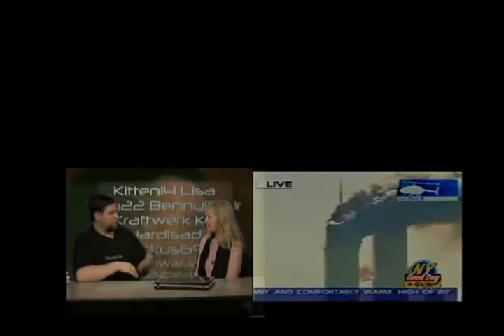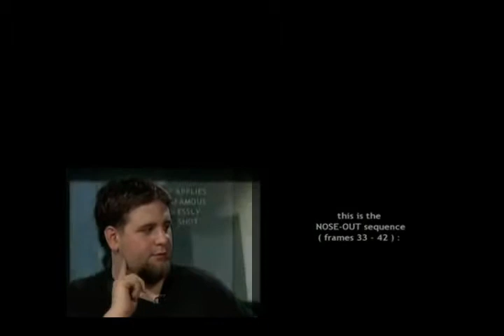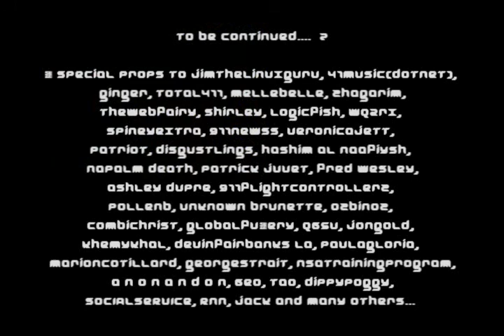nicointelpro pres. al qyeda - "Beauty is in the Eye of ...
nicointelpro pres. al qyeda
"Beauty is in the Eye of Beholder"
[warrenrep 0321 mix]

* special props to jimthelinuxguru, 41music(dotnet),
ginger, total411, mellebelle, Zhagarim,
theWebfairy, shirley, logicfish, wq2rx,
spineyextra, 911newss, veronicajett,
patriot, disgustlings, hashim al naafiysh,
napalm death, patrick juvet, fred wesley,
ashley dupre, 911flightcontrollerz,
pollenB, unknown brunette, OzbinOz,
combichrist, globalfu*ery, q65u, jongold,
KheMyKhal, devinfairbanks la, paulagloria,
marioncotillard, georgestrait, nsatrainingprogram,
a n o n a n d o n, GEO, tao, dippypoggy,
RNN, jack, SOCIALSERVICE and many others...

please also check out new 24/7 9/11 mashup livestream at

megaclaps to heavyplastician, wifeyzw0rld,
Monument, achimspok, AK5RD, staticagenda, Artifalia,
911Redberry, youzurk, iDeduxBiss, dumbthug, wasy35, seatnineB,
japanesexxxxxxxxx and many otherz...

ONLY THIS PLACE CURRENTLY ACCEPTED CC OVER PHONE, AND DELIVERED. NICE

PEOPLE:
Burritoville
116 Chambers Street
bet. Church & West Bwy

Fresh Restaurant‎ - more info »
105 Reade St, New York, NY
Open until 11 p.m. Don't do deliveries

B
Carl's Steaks‎ - more info »
79 Chambers St, New York, NY

C
City Hall the Restaurant‎ - more info »
131 Duane St, New York, NY

D
Bouley‎ - more info »
120 W Broadway, New York, NY

E
Moksha Inc‎ - more info »
18 Murray St, New York, NY

F
Two Rivers‎ - more info »
10 Murray St, New York, NY

G

Kitchenette‎ - more info »
80 W Broadway, New York, NY
Requires 24 hour advance notice

H
Megu‎ - more info »
62 Thomas St, New York, NY

I
Azafran LLC‎ - more info »
77 Warren St, New York, NY

J
Acappella‎ - more info »
1 Hudson St # A, New York, NY

Others:
Cafe Amores Pizza 147 Chambers
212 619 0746 Master AMEX VISA
CC machine broke 03/09
UPDATE: Machine apparently fixed
CC holder must sign for delivery—no negotiation with owner. They didn't want to

take the "risk", even after meals prepared and ready to go!

see 911bloglines com
smokes-spirits com

AM Must sign and show ID!

Bangladesh Vendor= no CC via fone

though i'm a regular customer and told them